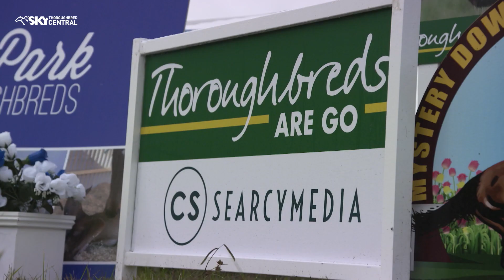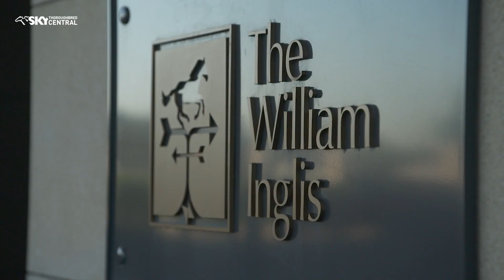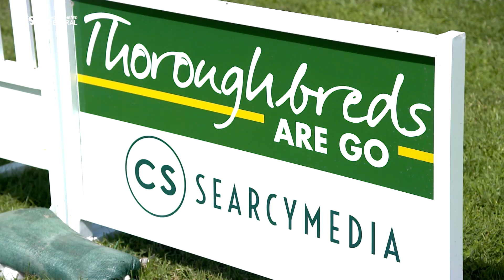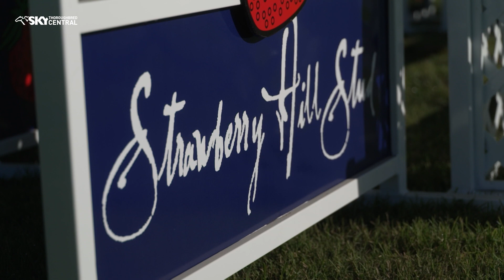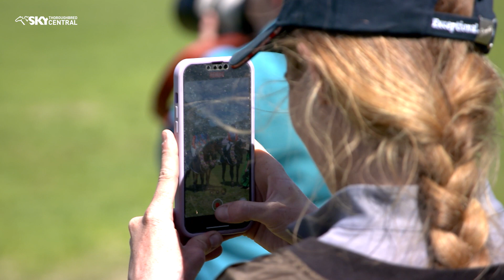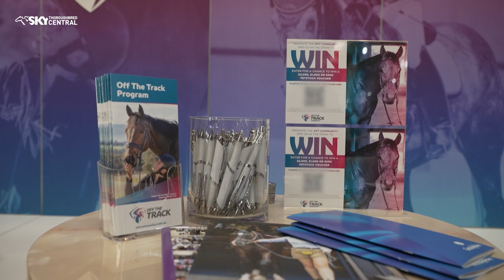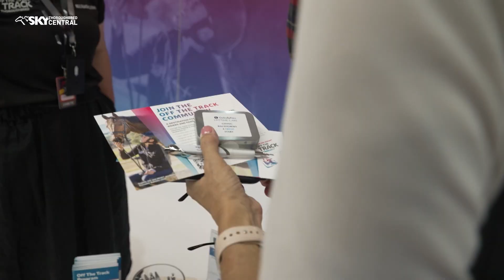THOROUGHBREDS ARE GO FINAL EP 10 2022 WHOLE SHOW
Caroline Searcy interviews Arthur and Charlotte Inglis about the Inglis sponsorship of Thoroughbred Sport Horse Association and how Australia's historic thoroughbred sales company assists horses outside the racing and breeding industry.
Racing Victoria's Melissa Ware discusses some of the new work done by the Off The Track program in the state and how it's benefitting racing owners who want to rehome their thoroughbreds and assisting the equestrian owners who take them on.
And Holly Penfold with two ex-racehorses she cared for in the Toby Edmonds stable as they compete at the TSHA National Championships, in Arrowfield Stud's Strapper Stories.